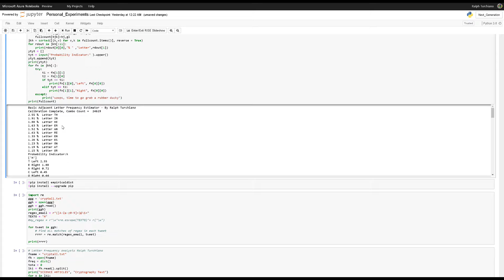Estimating Adjacent Character Frequency for Cryptography Python Code Below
Very Dirty Program using my highly rudimentary skills. Just throw in a bunch of files where it will group what is to the right and left of a known character to give you the probability of what is on either side.  Very similar to a maze.
print("Basic Adjacent Letter Frequency Estimator - By Ralph Turchiano")
filenames = ['crypt1.txt', 'crypt2.txt', 'crypt3.txt','crypt4.txt','crypt5.txt','dailymail.txt']
with open('cryptall.txt', 'w') as outfile:
    for fname in filenames:
        with open(fname) as infile:
            outfile.write(infile.read())
ggg = 'cryptall.txt'
ggh = open(ggg)
lo=[]
ggj =ggh.read().strip("\n").upper()
ggl = ggj.split(" ")
for jj in ggl:
    for cg in jj:
        lo.append(cg)
fullcount ={}
q=0
w=0
totaling = 0
for iio in lo:
    try:
        totaling+=1
        w+=1
        adf = lo[q]+lo[w]
        q+=1
        fullcount[adf]= fullcount.get(adf,0) +1
    except:
        print("Calibration Complete, Combo Count = ", totaling)
for hjk,gl in fullcount.items():
    hj = round((gl/totaling) *100,2)
    fullcount[hjk]=hj,gl
jkh = sorted([(k,v) for v,k in fullcount.items()], reverse = True)
for rdout in jkh[:11]:
    print(rdout[0][0],"% " ,"Letter",rdout[1])
ytyt = []
tyt = input("Probability Indicator:" ).upper()
ytyt.append(tyt)
print(ytyt)
for fn in jkh[:]:
    try:
        t1 = fn[1][1]
        t2 = fn[1][0]
        if tyt == t1:
            print(fn[1][0],"Left", fn[0][0])
        elif tyt == t2:
            print(fn[1][1],"Right", fn[0][0])
    except:
        print("woops, time to go grab a rubber ducky")
print(fullcount)